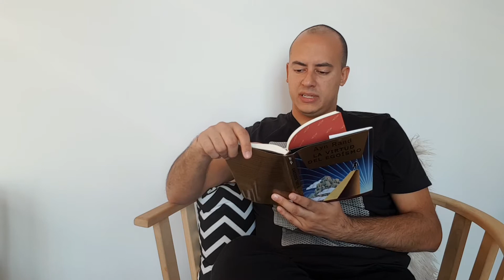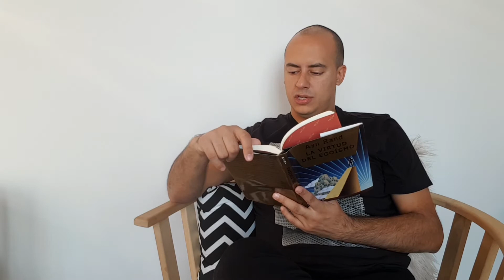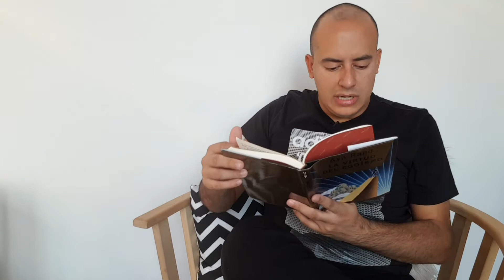#2 Audiolibro La Virtud del Egoismo | La Etica Objetivista | Ayn Rand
Aportes a la Humanidad en favor de la Libertad

*Nota: Este canal no tiene fines de lucro. Su objetivo es divulgar y difundir buenas obras de literatura. Chekar los enlaces sugeridos para adquirir las mismas